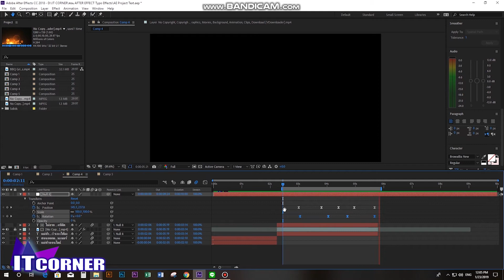IT CORNER ช่วง IT TIP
มาเรียนรู้โปรแกรมคอมพิวเตอร์ด้วยกัน
เพื่อเป็นการเปิดประสบการณ์ใหม่ๆ
และเพิ่มพูนความรู้ให้กับตัวเอง
After Effects cc2018
สอนทำ Typo Effects
ตอนที่สอนก่อนหน้านี้ติดตามได้จาก
คลิปที่ผ่านๆ มาค่ะ